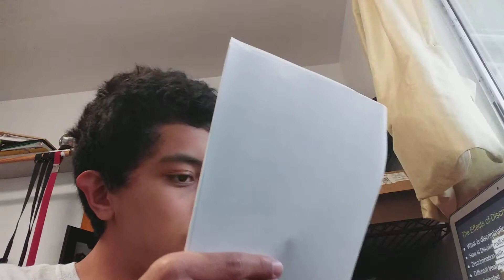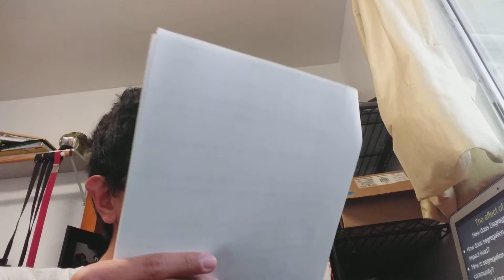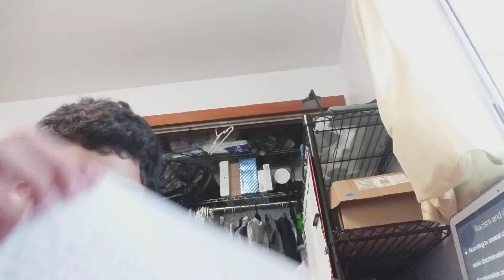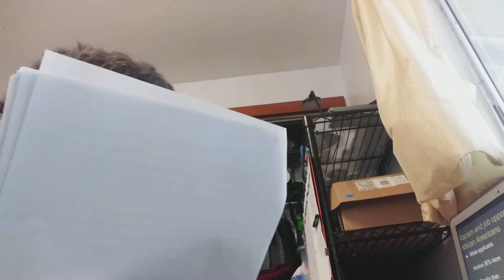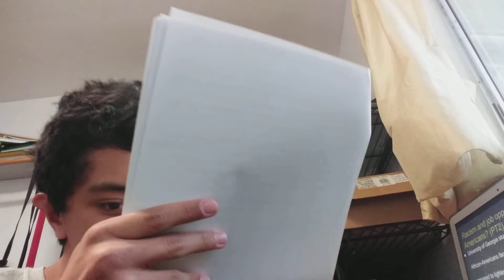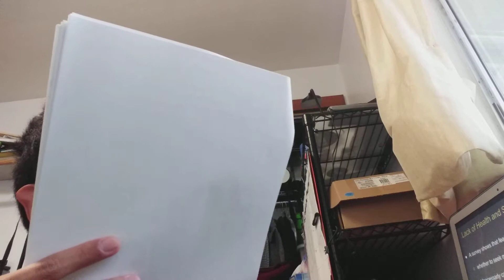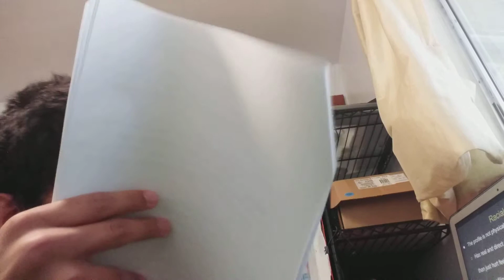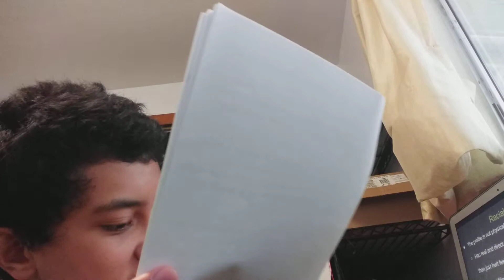Kulia 2019 Racism in America - final practice run through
In this round of practice I show the montages that our team member created.

Once again, please leave feedback in the comments!